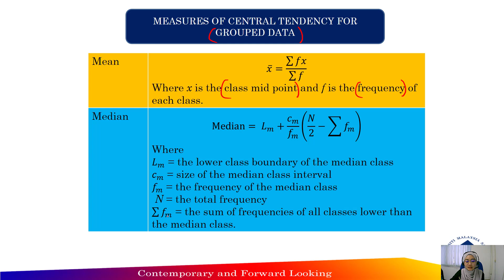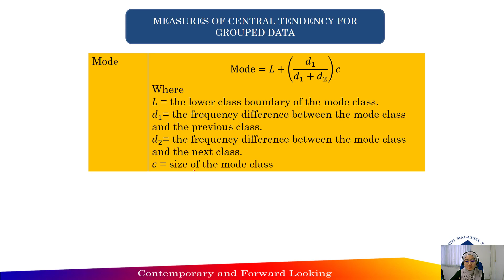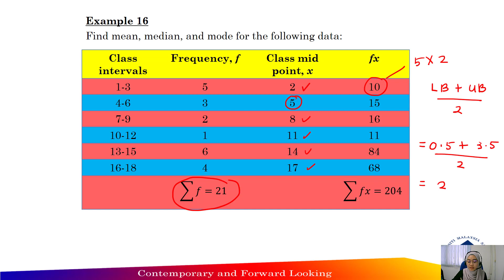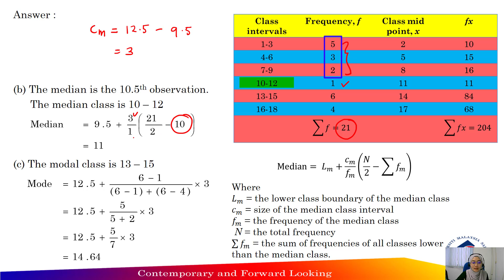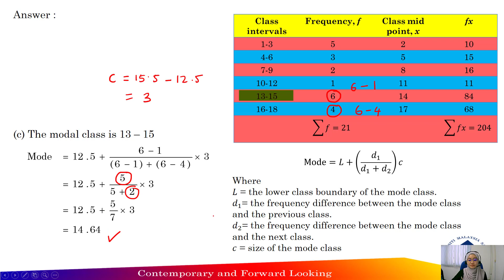4.3 Measures of Central Tendency (Part 2)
This video cover the following topics:
1. Mean, median, mode for grouped data
2. Example 16